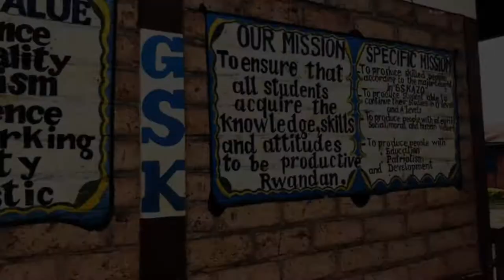Kazo response to North Grove!